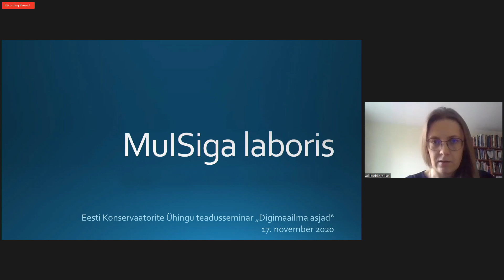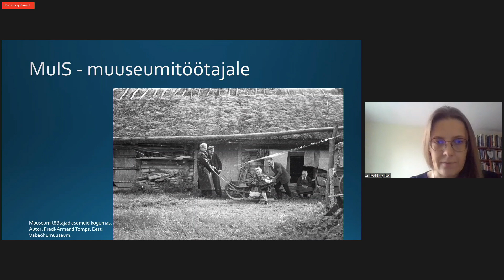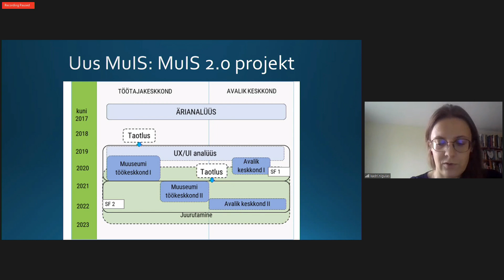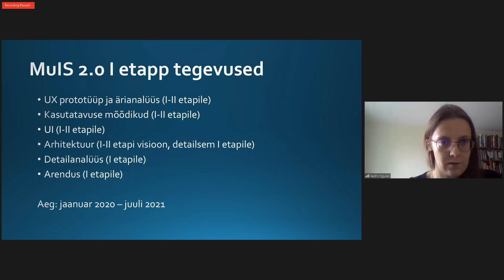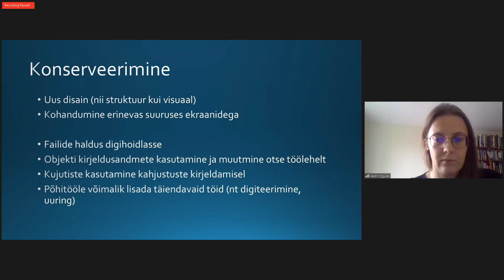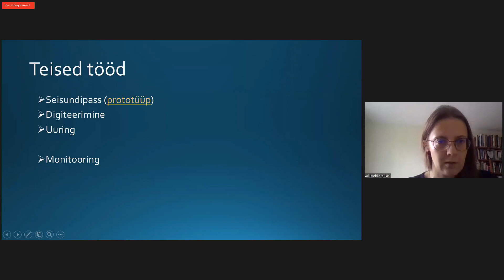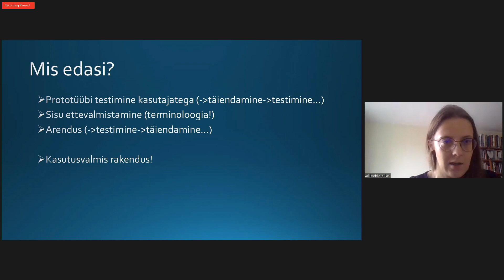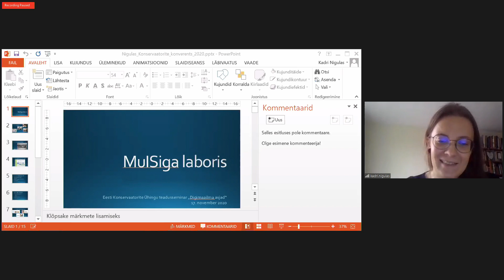EKÜ VII TS. 04. MuISiga laboris. Kadri Nigulas